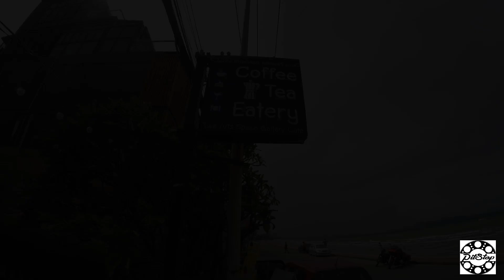เก็บภาพ งาน Car And Coffee Pattaya01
พาไปชมรถสวยๆ กับงาน CarAnd Coffee Pattaya ครั้งที่1
เป็นครั้งแรกที่เหล่าบรรณดารถแต่งสวยๆได้นัดรวมตัวกัน โดยปกติจะเป็นช่วงเย็นหรือกลางคืน แต่งานนี้ เป็นการนัดรวมตัวกันตอนเช้า ตั้งแต่ 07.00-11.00น.
รวมถึงรถสวยๆต่างถิ่นได้เข้าร่วมในงานอีกด้วยครับ